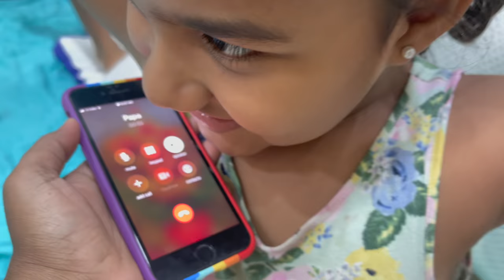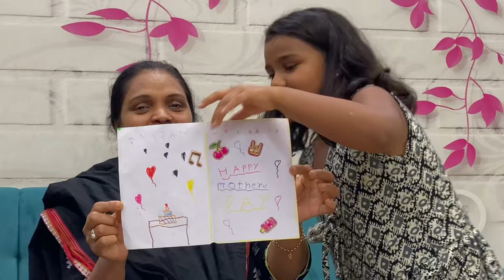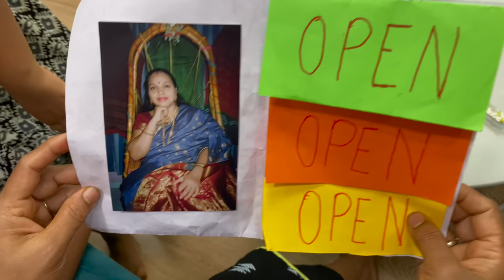Samruddhi birthday & mothers day celebration | Marathi vlog | Mrunmayee kadam